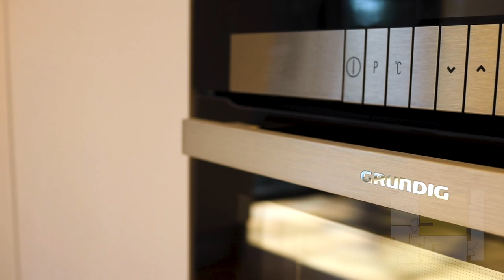Lock No19 - Two Bedroom Apartment Tour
Live in one of London’s hottest locations at Fish Island, Hackney Wick, East London. Lock No19 is a collection of one, two, and three bedroom apartments right in the heart of London’s creative quarter, full of independent cafes, bars, and warehouse pop up galleries.